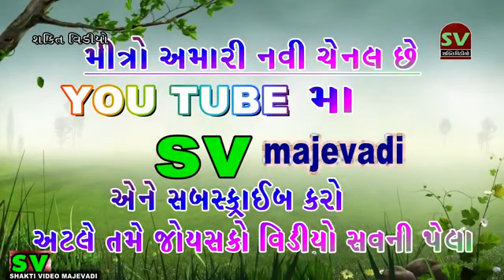October 8, 2023